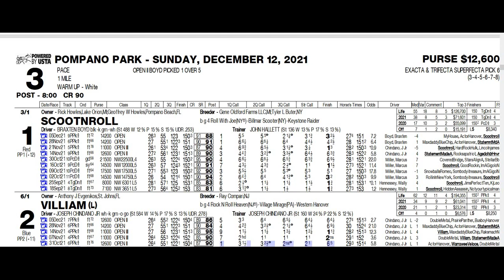Pompano Park - 12,600 OPEN II Pace Sunday December 12, 2021